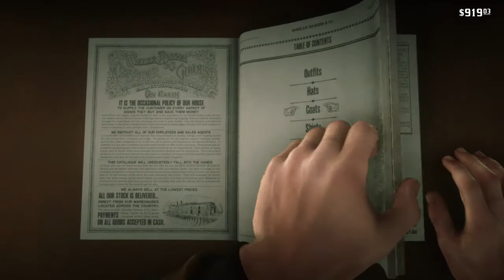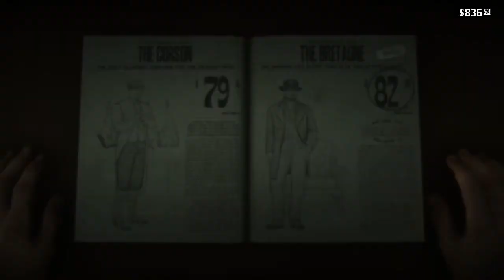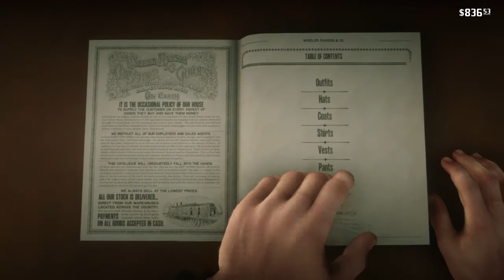Red Dead Redemption 2 - Eagle Flies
On the other side, two men will bust out of the doorway on the right. Shoot the man fighting on top of Eagle Flies.

He says we must save every man we run into on the way to group up with Dutch. Follow Sadie. There are a near unlimited amount of enemies, so just keep up while taking out who you need to for safety. Remember, they're red dots on your map.